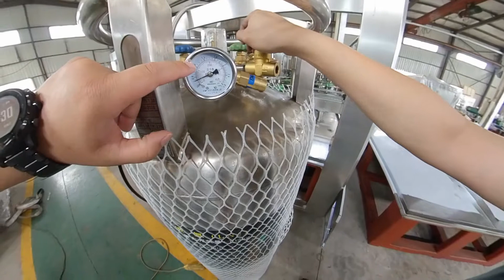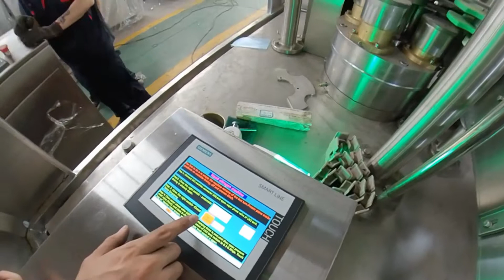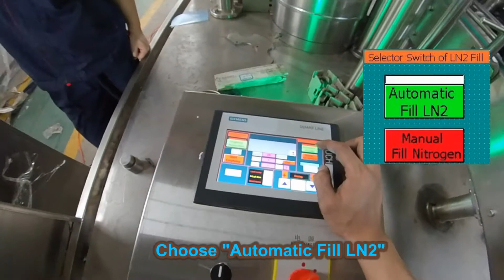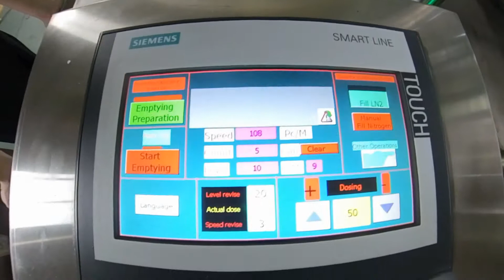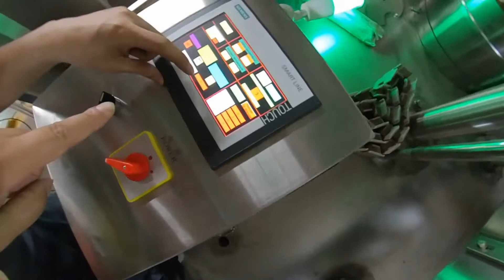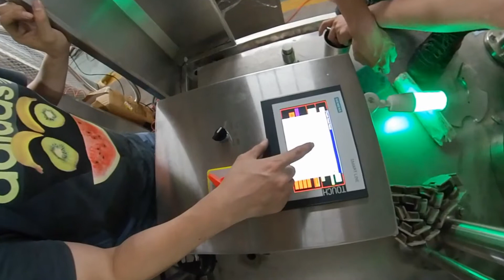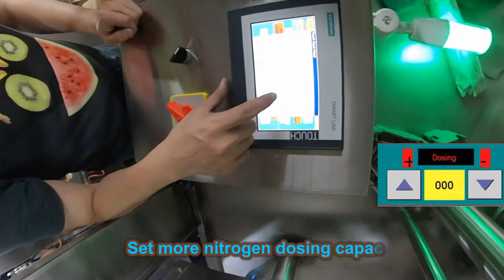nitrogen doser commissioning video